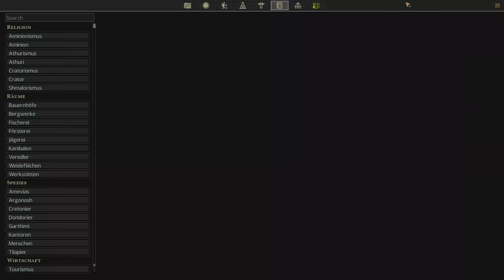Hundertfacher Facharbeitermangel | Songs of Syx (V66) #128 | 👑VanDeWulfen🏠